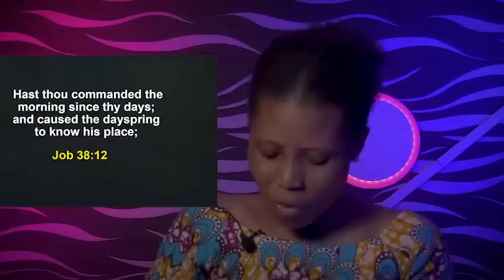HOW GOD WILL SHIFT YOU FROM THOSE SITUATIONS YOU'RE GOING THROUGH - Apostle Joshua Selman